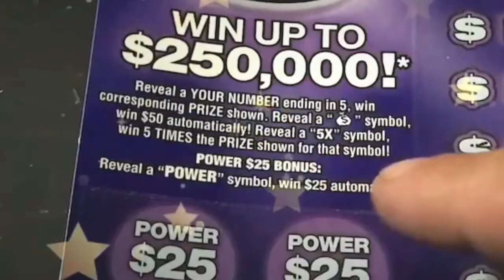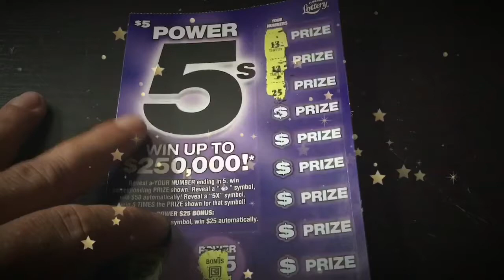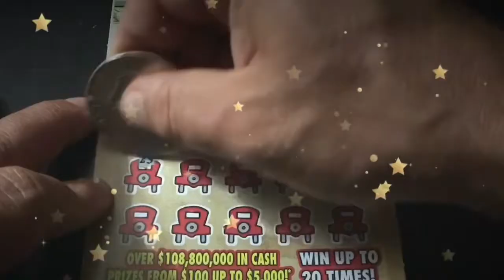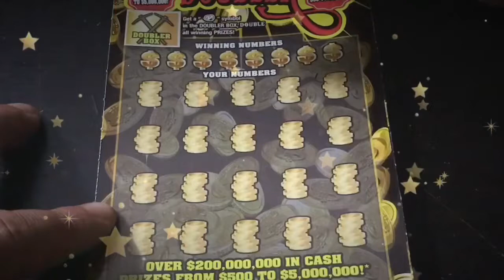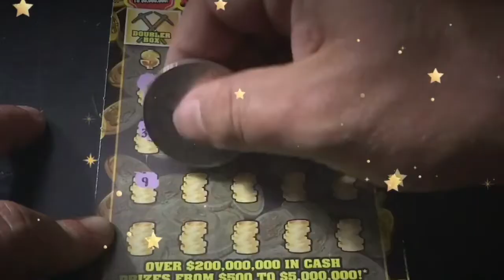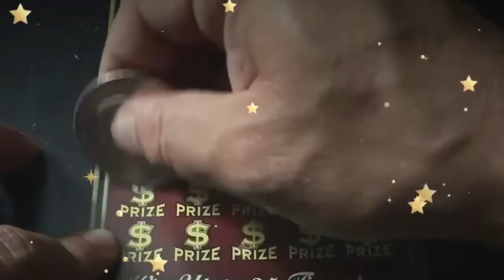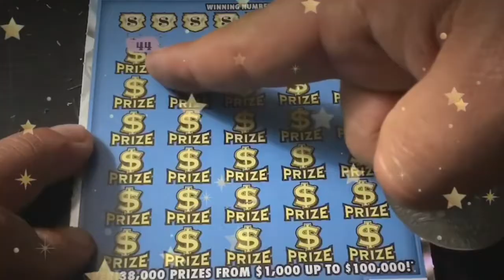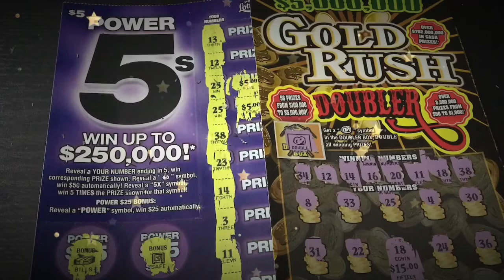$500 GROUP PULL - ROUND 5!! $100 IN BIG TICKETS! - Florida Lottery Scratchers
Watch Tater scratch $100 worth of big tickets for the Group Pull from the Florida Lottery.